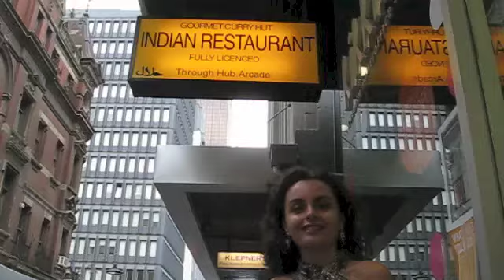Melbourne in rhymes. The best city in the world with author Carol Vorvain. Video guide.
Carol takes you for a tour of the best liveable city in the world, Melbourne.

You can buy her book When Dreams are Calling